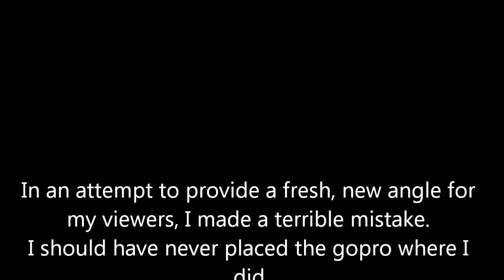The Day LeeAnn Crushed My Camera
Michelle and LeeAnn go to the Scrapyard. Michelle puts the gopro in a new place and LeeAnn crushes the back screen and damages the body of the camera. This video contains actual footage of my gopro being crushed. If you are sensitive to pain and sadness, you may not want to watch.